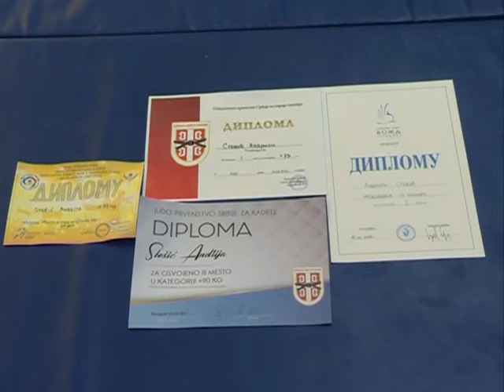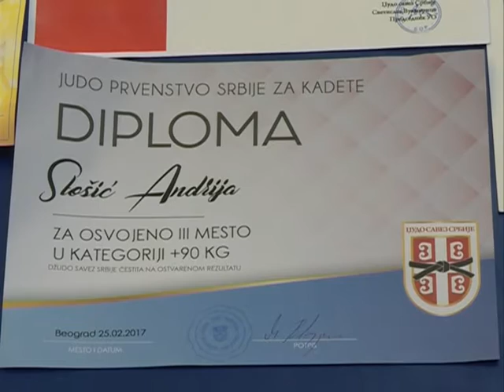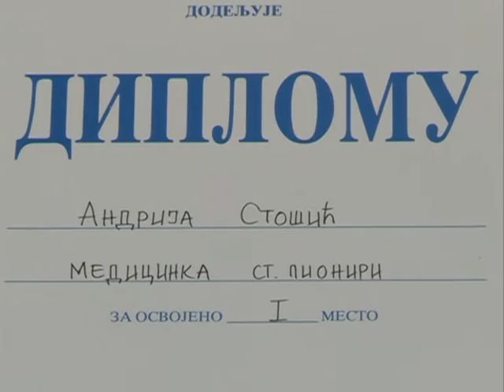Uspesi džudiste Andrije Stošića iz Jagodine 23.03.2017.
novinar: Jelena Lukić
snimatelj: Zlatko Milojković
montaža: Vesna Dobrosavljević Đukanović
proizvodnja: Kopernikus RTV Jagodina